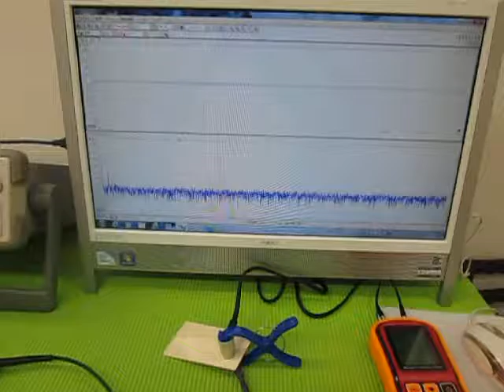オリジナル超音波実験 （超音波システム研究所 ultrasonic-labo）